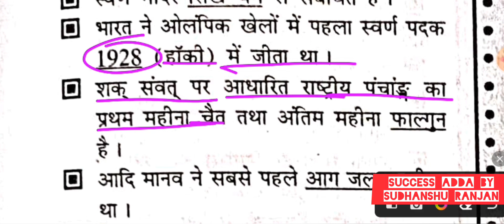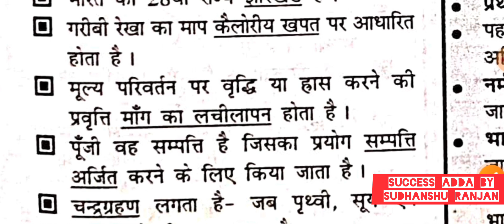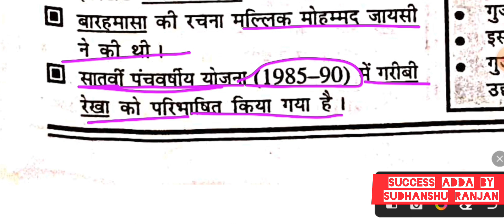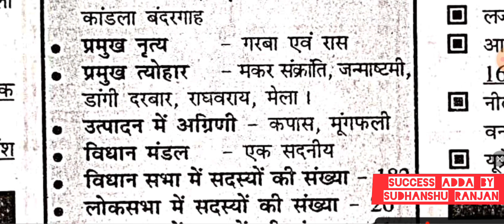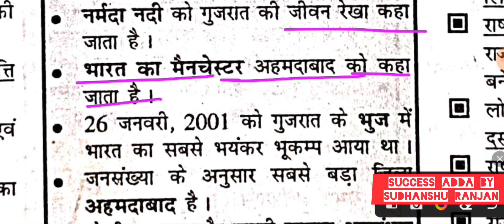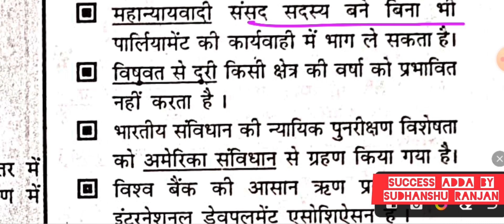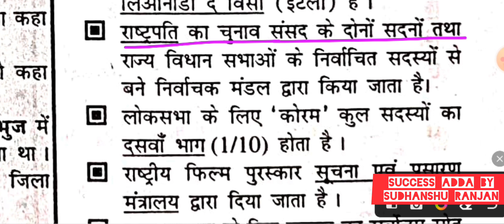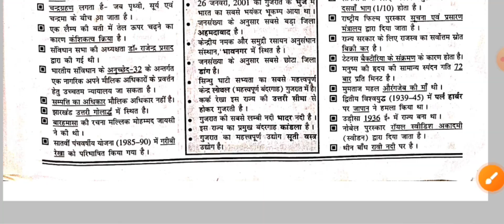Speedy Book पेज no.- 33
Speedy 2023 edition पेज no - 20